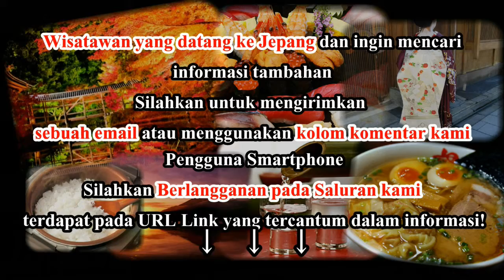Wisata Jepang: Arsitektur Barat Bersejarah di hotel Mikawa di Karuizawa Jepang Nagano051 Moopon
Wisata Jepang: Arsitektur Barat Bersejarah di hotel Mikawa di Karuizawa, Nagano 51 Moopon

Kyu-Karuizawa, terletak di Prefektur Nagano adalah pusat dari area resort Karuizawa. Dilimpahi dengan kekayaan alam, pengunjung datang ke tempat ini untuk beristirahat sejenak dari kebisingan dan ketidaknyamanan kehidupan sehari-hari kota.Pengunjung bisa merasakan kegiatan menanam tanaman seperti mendaki, bermain ski, bersepeda disini serta menikmati kafe dan restoran di Karuizawa. Dengan adanya mol outlet, Prince Shopping Plaza serta Kyu-Karuizawa Ginza, pembeli bisa menikmati kota dengan dua sisi ini.

Dan untuk pecinta sejarah, mereka akan menikmati untuk berkunjung ke Bekas Mikawa Hotel, satu dari hotel bergaya barat pertama yang ada di Jepang. Disebut sebagai “Rokumeikan Karuizawa”gedung berarsitektur kayu ini didirikan pada tahun 1904. Hotel ini memiliki 30 kamar tamu dengan dekorasi dan perabotan yang dibuat dengan cukup mewah. Saat ini menjadi Properti Budaya Penting Nasional, dan Hotel Mikawa dipertimbangkan sebagai museum. Pengunjung diperbolehkan untuk masuk ditempat ini dengan sedikit biaya.

Pecinta makanan mungkin akan tertarik mencoba Nasi Kare Hotel Mikasa. Walaupun tidak tersedia di Bekas Hotel Mikawa, ada restoran di Kyu-Karuizawa yang menyajikan hidangan lezat ini dari dulu. Harganya mungkin agak sedikit mahal dari harga normal semangkuk kare karena kare ini didasarkan pada Hotel Mikawa yang mewah.

Bekas Hotel Mikasa
Buka: pukul 9:00 – 17:00 (masuk terakhir pukul 16:30)
Tutup: libur tahun baru
Tiket Masuk: 400 yen